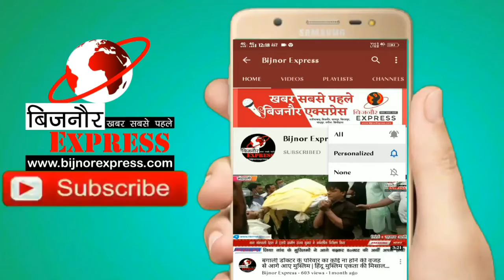बिजनौर मे DM व चेयरपर्सन ने स्ट्रीट वेंडरों को वितरित किए प्रमाण पत्र PM मोदी ने किया वर्चुअल संवाद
बिजनौर में डीएम, वह चेयरपर्सन ने स्ट्रीट वेंडरों को वितरित किए प्रमाण पत्र, पीएम मोदी ने किया वर्चुअल संवाद

प्रधानमंत्री स्ट्रीट वेल्डर आत्मनिर्भर निधि के तहत स्ट्रीट वेल्डरों को प्रमाण पत्र वितरित किए और प्रधानमंत्री श्री नरेन्द्र मोदी ने वर्चुअल संवाद किया

मंगलवार को नगर पालिका परिषद बिजनौर द्वारा एजाज अली हॉल में प्रधानमंत्री श्री नरेन्द्र मोदी का वर्चुअल संवाद कार्यक्रम आयोजित किया गया। कार्यक्रम में पीएम में लाइव सम्बोधन किया। नगर पालिका परिषद बिजनौर की चेयरपर्सन श्रीमती रुखसाना की अध्यक्षता और अधिशासी अधिकारी दुर्गेश्वर त्रिपाठी के संचालन में सम्पन्न हुए कार्यक्रम में डीएम श्री रमाकांत पांडेय मुख्य अतिथि के रूप में शामिल हुए। जिन्होंने लाभर्थियों को प्रमाण पत्र वितरित किए। एडीएम प्रशासन विनोद कुमार गौड़ और एसडीएम सदर विक्रमादित्य मलिक भी कार्यक्रम में शामिल हुए। नगर पालिका परिषद बिजनौर के चेयरपर्सन पति एंव वरिष्ठ समाजसेवी शमशाद अंसारी ने जानकारी देते हुए बताया कि योजना के तहत बिजनौर शहर में अबतक 5 सौ से ज्यादा स्ट्रीट वेल्डरों के रजिस्ट्रेशन किए गए है। जिन्हें आत्मनिर्भर बनाने के लिए 10 हज़ार रुपयों का ऋण मिलेगा। जिन रेहड़ी, पटरी और छोटे दुकानदारों ने अपना रजिस्ट्रेशन नहीं कराया है वो पालिका कार्यालय पहुचकर लाभ प्राप्त कर सकता है। कार्यक्रम में पालिका के सभासदगण और नगरवासी भी शामिल हुए।

बिजनौर से आकि़फ अंसारी की रिपोर्ट

Download Bijnor Express Android App from Play Store:
shorturl.at/juAEL